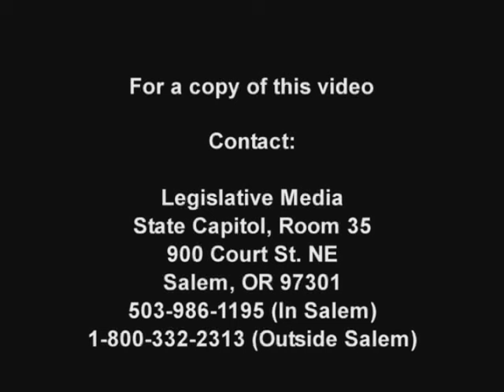Oregon State Capitol Foundation Oral History Interview: SB 100 Roundtable